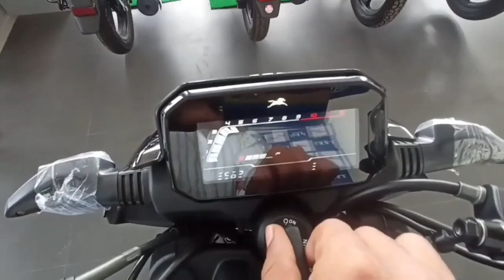2022 TVS Raider 125 New Finance EMI Down Payment || Easy Loan Details Raider 125cc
2022 TVS Raider 125 New Finance EMI Down Payment || Easy Loan Details Raider 125cc

SHOWROOM DETAILS -/
TVS RESHMI AUTOMOBILES
PASCHIM PALI CHAUK KISHANGANJ, BIHAR (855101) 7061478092

My Gears /-
Tripod Boya MM1+/

YOUR QUERY/-

2022 TVS Raider 125 Finance Offer

2022 TVS Raider 125 low down payment 2022 TVS Raider 125 low EMI

2022 TVS Raider 125 low interest rate

2022 TVS Raider 125 easy finance details New TVS Raider 125 raksha bandhan Offer

tvs raider 125cc tvs raider emi  tvs raider emi down payment 2022.  tvs raider 125cc down payment  tvs raider 125cc down payment 2022  tvs raider finance details  tvs raider new model 2022